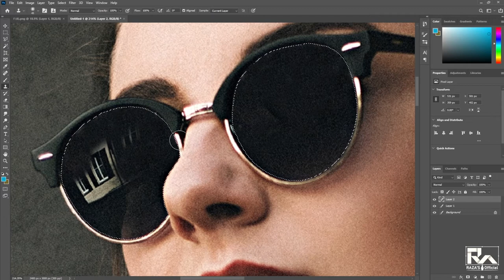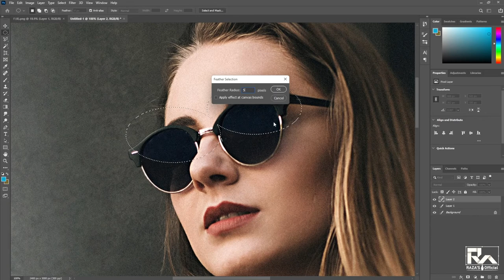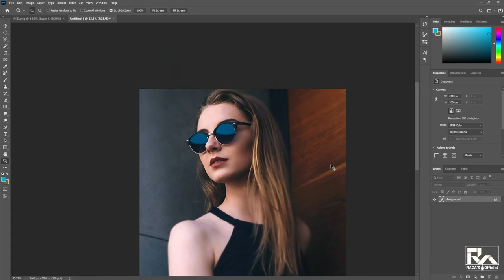How to Remove Glare in Glasses in Photoshop | Magically Remove Glare from Glasses | EASY TRICK!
Hello everyone!
I have 8 years of experience in graphic design.
" Today in this video I can show you how to remove the glasses glare effect in photoshop.

So!
           & Comment Next Video :
       ( how to make a video that is helpful to you )
                I am Watching your Comment ...

Here you will find detailed videos.
~ Adobe Photoshop,
~ Adobe Illustrator,
~ Adobe Lightroom,
~ Adobe Premiere Pro,
and more.
( I also have plans for other software in the future )
I enjoy learning and teaching new things and techniques.
In all situations, I enjoy challenges because I'm a Designer, Photographer, and challenge taker.

"How to Remove Glare in Glasses in Photoshop"
"HOW TO STOP LIGHT REFLECTIONS AND GLARE FROM GLASSES"
"Get Rid of GLARE on GLASSES with Video Lighting"
"EASY TRICK! Get Rid of Ring Light Glasses Reflection | Using a ring light with glasses"
"Magically Remove Glare from Glasses in Photoshop!"
"The Easy Way to Light People With Glasses and Avoid Glare"
"Remove Reflection or Remove Glare from Glasses in 30-Sec Photoshop Hidden"
how to remove glare from glasses in photoshop in Hindi,
how to remove glare from glasses in adobe photoshop,
how to remove glare on glasses in photoshop,
how to remove blue glare from glasses in photoshop,
how to remove glare in glasses in photoshop download,